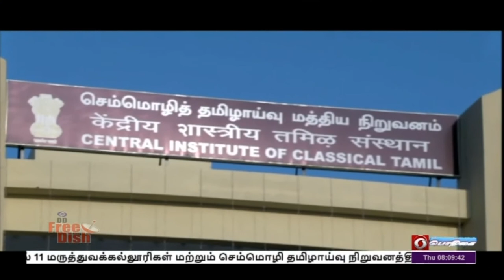தமிழில் பேசியதே மகிழ்ச்சியான தருணம்PodhigaiTamilNews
தமிழகத்தில் 11 மருத்துவக்கல்லூரிகள் மற்றும் செம்மொழி தமிழாய்வு நிறுவனத்தின் புதிய வளாகத்தை திறந்துவைத்தார் பிரதமர் நரேந்திர மோதி - ஐ நா சபையில் தமிழில் சில வார்த்தைகள் பேசியதே வாழ்க்கையில் மகிழ்ச்சியான தருணம் என பேச்சு.